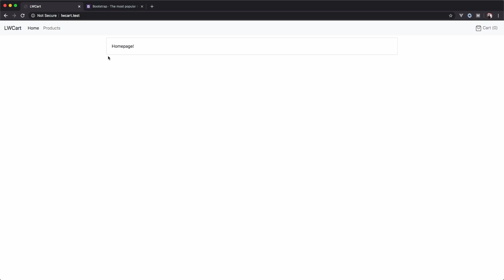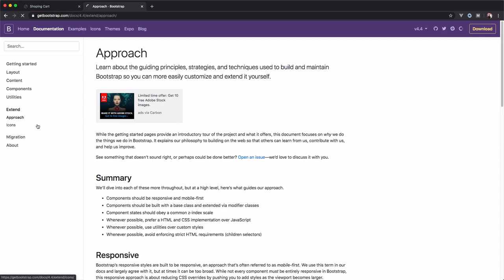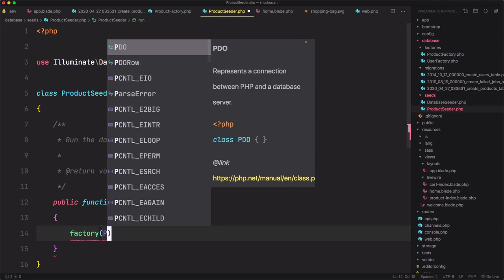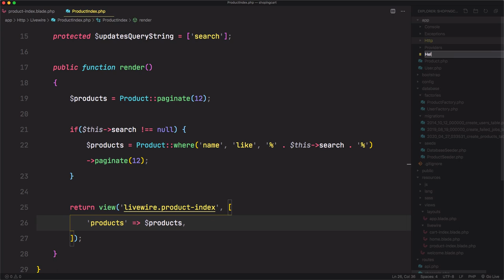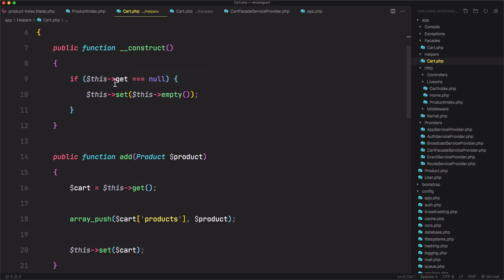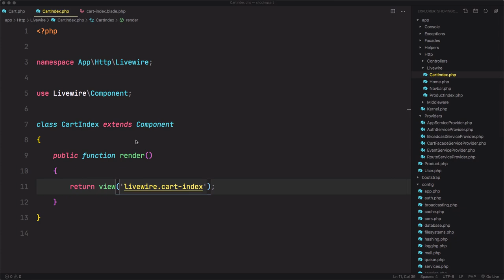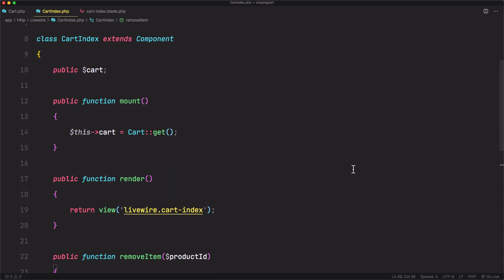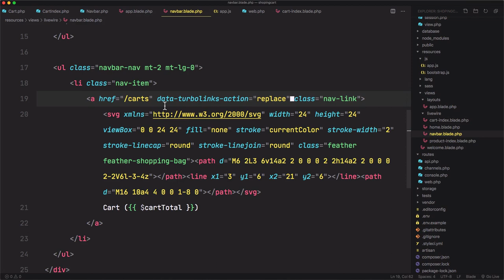Tutorial Laravel Livewire - Membuat Shopping Cart SPA Single Page Application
Bikin Websitemu sekarang dengan PROMO DISKON Up To 75% Unlimited Hosting + Gratis Domain + SSL.

Kode : KAWANKODING